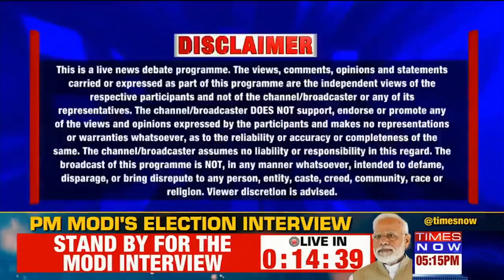Northeast Delhi Politics: Kanhaiya Kumar vs. Manoj Tiwari Sparks Debate | Lok Sabha Elections 2024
As the Congress fielded Kanhaiya Kumar from Northeast Delhi for the upcoming Lok Sabha Election against BJP's Manoj Tiwari, a political row erupted. Who will win the Northeast Delhi constituency? Watch Congress leader Dr Nikul Patel & BJP's Amit Tiwari debate on Times Now.